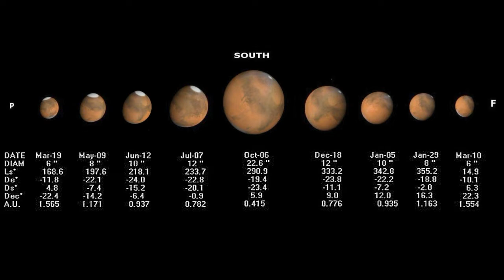Emirate Mars Mission - HOPE | Tamil | Space News Tamil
Emirate (UAE) is actually sending a interplanetary Mission to mars by 2020 ,

Thanks ba